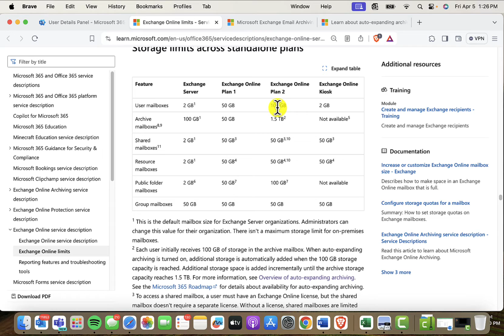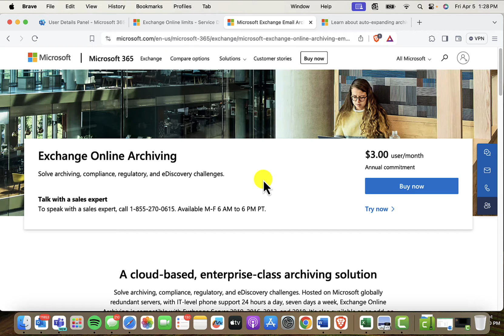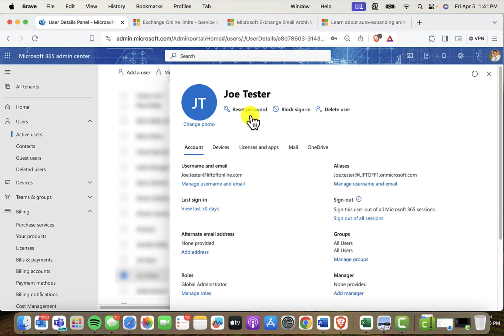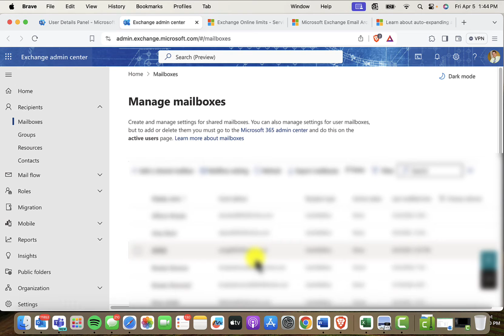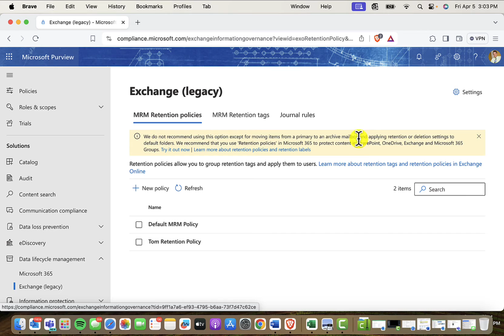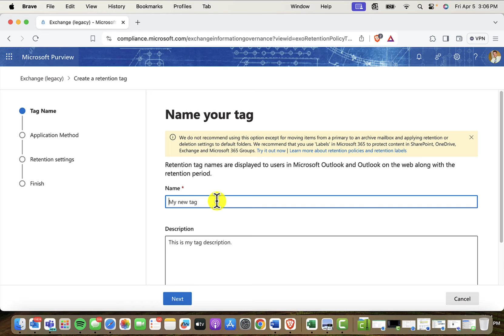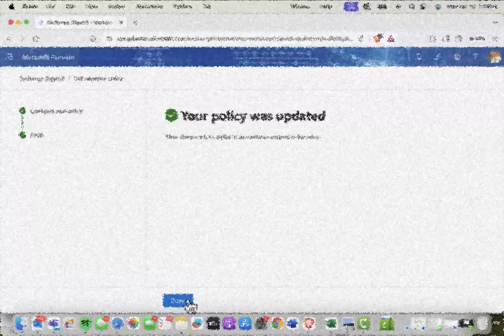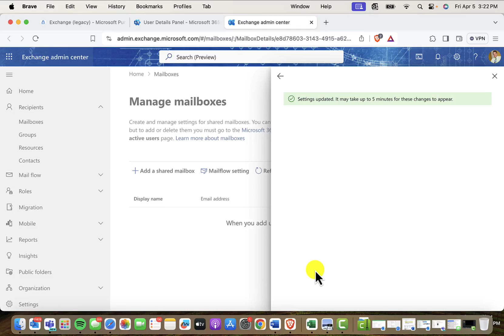Managing Microsoft 365 Personal Archives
Hitting your mailbox capacity in Microsoft 365 can be frustrating and slow down work productivity. In this video from LiftOff, administrators of Microsoft 365 will learn how to enable the personal archive for a user that has reached their inbox limit.

If you're syncing you're cloud mailboxes from on-prem AD and get an error when trying to enable the archive, you can follow the steps in this

CHAPTERS

00:00 Intro
01:30 Understand Microsoft 365 Storage Limits
04:00 Exchange Online Archive License
04:42 Enable the Personal Archive
08:11 View the Personal Archive in OWA
09:43 Create a New MRM Retention Policy
11:45 Create a New Tag
14:10 Add the Tag to the Policy
15:18 Apply New Policy to a Mailbox
17:16 Closing